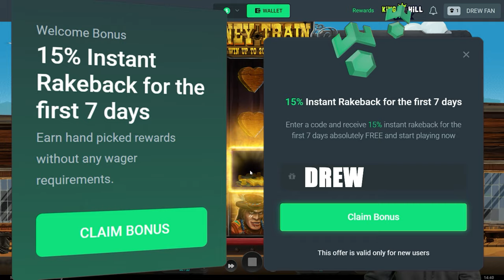Money Train 1 vs 2 vs 3 BONUS BUYS Battle!!